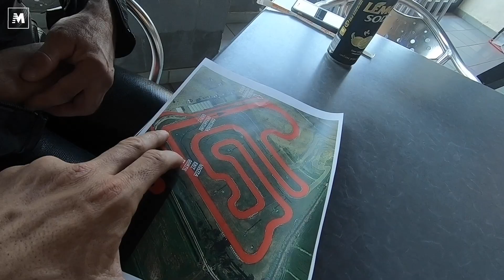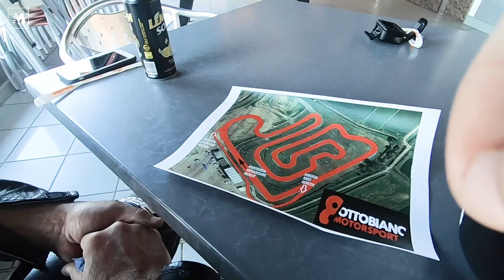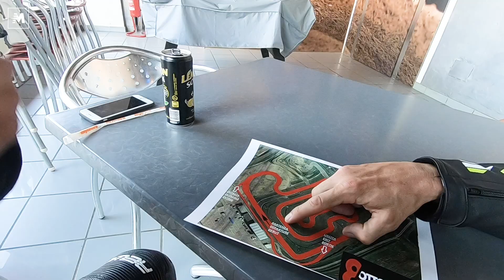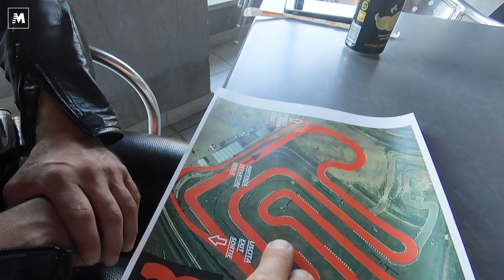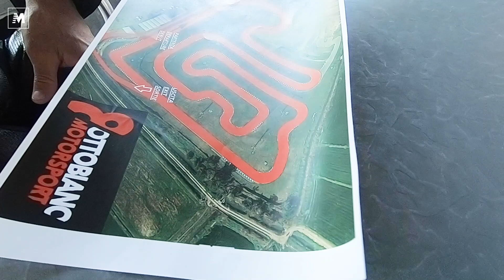Polini Italian Cup 2019. Il trofeo Derapage Vent-Polini è uno spettacolo! Siamo saliti sul podio.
Abbiamo preso parte a uno dei trofei più interessanti per chi vuole iniziare a correre o per chi cerca tanto divertimento spendendo e rischiando poco. Ecco a voi il Trofeo Derapage Vent. Ecco come fare!